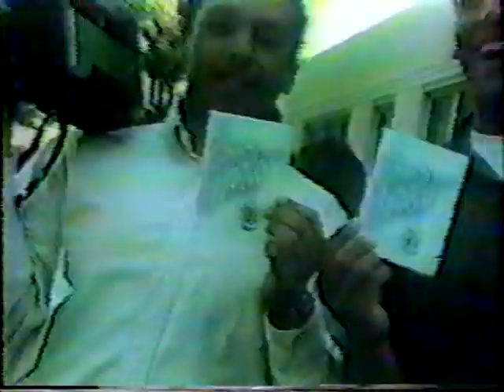huntington park class of 1989 footage part 1.mpg